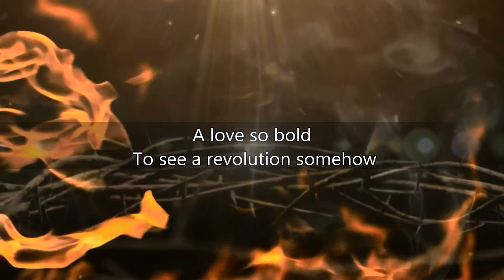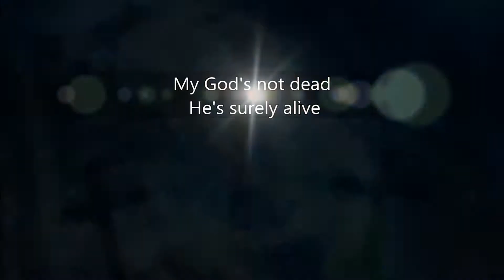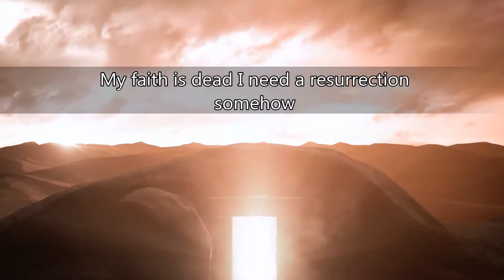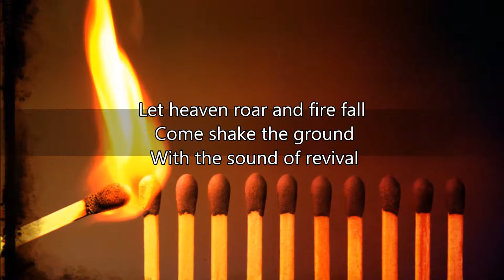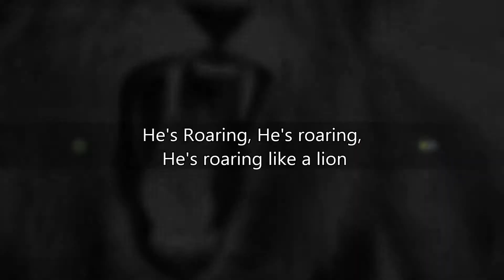God's Not Dead - Newsboys (Lyrics)